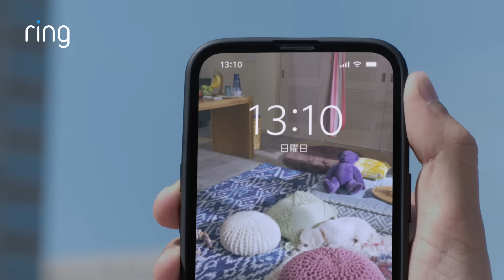Ring Stick Up Cam Battery (リング スティックアップカム バッテリーモデル) 森泉さん出演動画30s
Amazonのセキュリティブランド”Ring”のスティックアップカム。

森さんご自身のご自宅で大好きな家族と一緒に撮影。
バッテリーで動くから、業者不要で簡単設置。
IP55等級だから屋外セキュリティにぴったり。

【スティックアップカム】
外出先からも見守り可能、屋内・屋外で使える充電式セキュリティカメラ